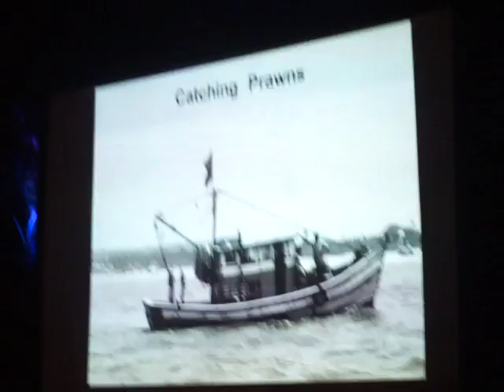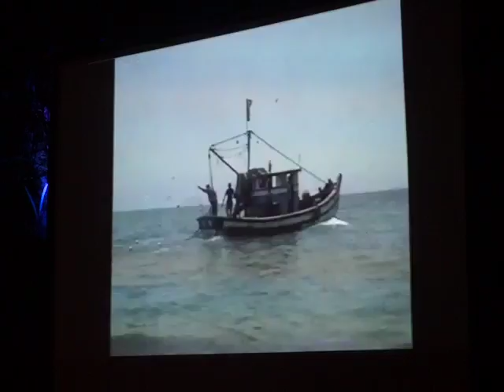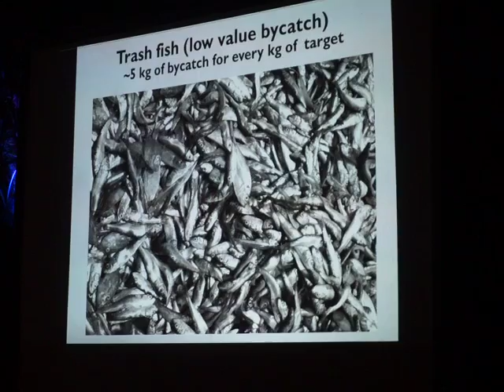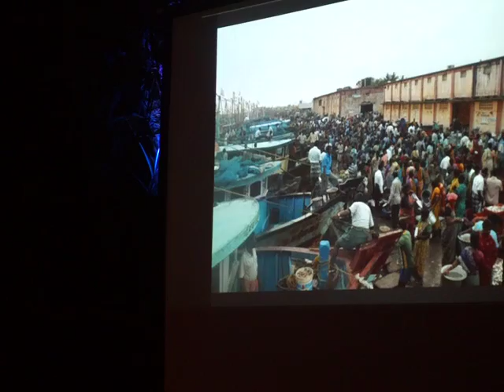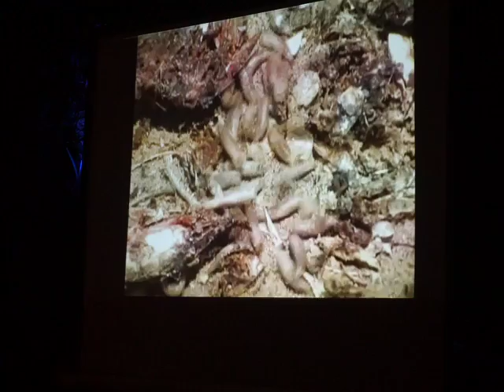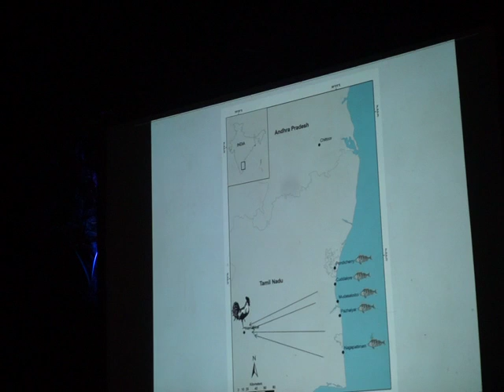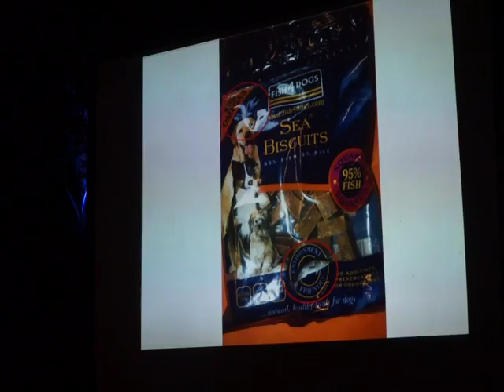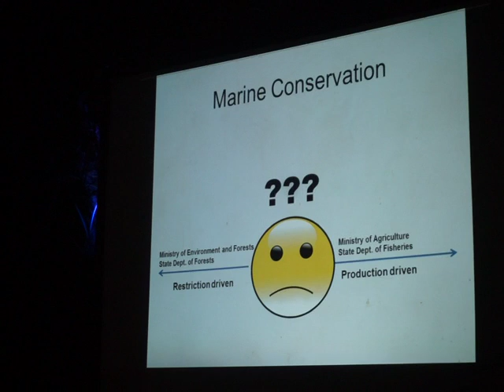Your prawns, your fish... a talk by Dr Aaron Lobo on our food from the seas (1/4)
[FROM PEOPLETREE @ 6 ASSAGAO] What is the cost of our seafood choices on the marine ecosystem and coastal communities that depend on it?

A large proportion of the seafood caught is wasted, either by being discarded or reduced to fishmeal for the animal feed industry (to feed farmed chickens and fish). This is not just a threat to marine ecosystems, but also to livelihoods, food security and health. While there have been a large number of recommendations (and in some cases effort) made to reverse the current trends, little has changed. There is a need to move away from the current high volume (but destructive and wasteful) ‘industrial’ fishing to one that promotes quality with as little wastage as possible. Besides giving us a glimpse of how our seafood is produced, this talk will explore how we could improve our relationship with the sea and our seafood as a possible way to drive positive change.

Aaron Lobo is a marine ecologist who has worked in South Asia and West Africa. He completed his PhD from the University of Cambridge. He is also member of the IUCN Sea Snake specialist group and a recipient of the Sanctuary Asia - ABN AMRO Award.